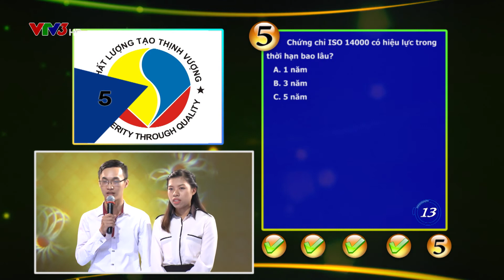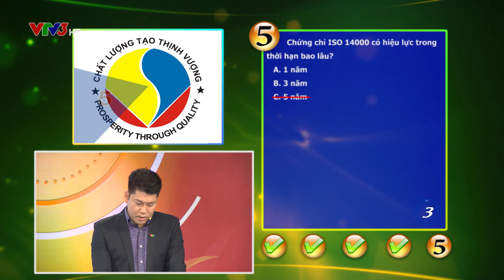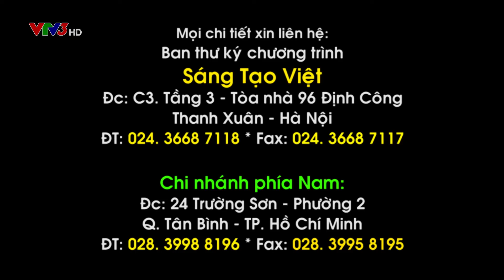CHƯƠNG TRÌNH 10: Chia sẻ kinh nghiệm áp dụng thành công ISO 14000 tại doanh nghiệp